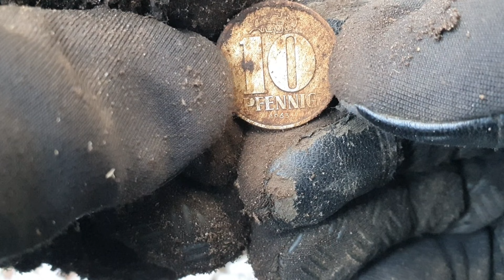Mit dem Metalldetektor im Wald🌲(Schatzsuche, Sondeln mit Marcneto)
Was gibt es denn hier im Wald??? Sondeln im Wald ist immer toll. Auf schatzsuche , doch manchmal gibt es nicht viel mehr als Schrott.

Ausgerüstet mit dem garrett ACE 250 dem pinpointer , Grabungsmesser und viel Motivation.
Es gab Münzen und ne Menge Schrott 😅

Viel Spaß beim gucken 📺😁😁😁 in 4k

MEINE AUSRÜSTUNG:
-Metalldetektor: Garrett Ace 250
-Metalldetektor: Quest Q30+ (ganz neu - Video folgt ;))
-Pinpointer: Handheld Waterproof Pinpointer
-Magneten: Magnetar Hardcore / Magnetar Barbarian
-Kamera / Handy: Samsung S10
-Funkmikrofon: MOMAN Lavalier-Funkmikrofon (neu - wird noch getestet)
Funkmikrofon: Kabelloses Lavalier Mikrofon,XIAOKOA UHF Wireless Mikrofon
-Spaten: Fiskars Auto-Spaten

Schaut auch gerne mal bei Instagram, TikTok und Facebook vorbei ✌

0:00 Intro
0:30 Start